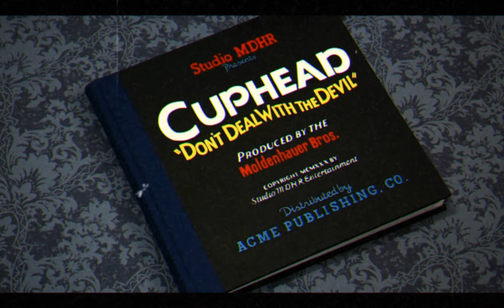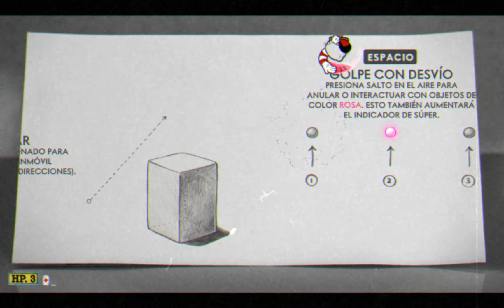Cuphead Parte 1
vuelvo a hacer esta serie porque borre la que hice en 2017